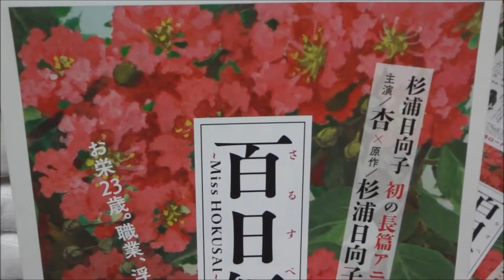百日紅 (A) (2015) 映画チラシ 杏 松重豊 濱田岳 高良健吾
●百日紅 A 2015 映画チラシ
2015年5月9日公開
お栄 杏
葛飾北斎 松重豊
池田善次郎 濱田岳
歌川国直 高良健吾
こと 美保純
お猶 清水詩音
岩窪初五郎 筒井道隆
小夜衣 麻生久美子
萬字堂 立川談春
吉弥 入野自由
茶屋の子供 矢島晶子
遣いの武士、放し鳥売り 藤原啓治
原作 杉浦日向子
監督 原恵一「クレヨンしんちゃん 嵐を呼ぶ モーレツ!オトナ帝国の逆襲 」